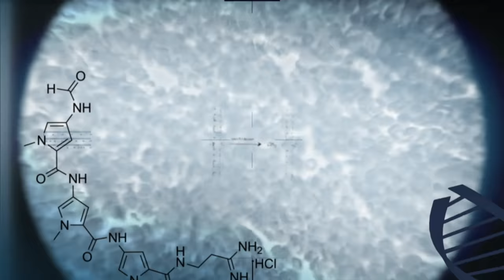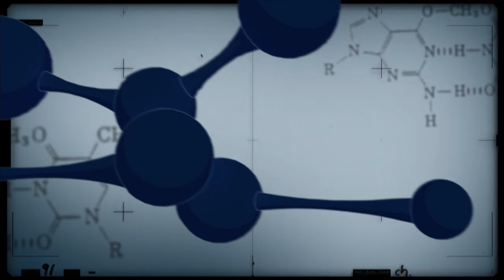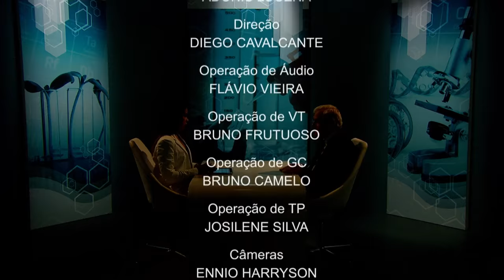Conexão Ciência fala sobre captação de eletricidade do ar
CONEXÃO CIÊNCIA - 22.11.16: Conexão Ciência fala com Fernando Galembeck, professor da Unicamp, para saber mais sobre higroeletricidade, a captação de eletricidade do ar.